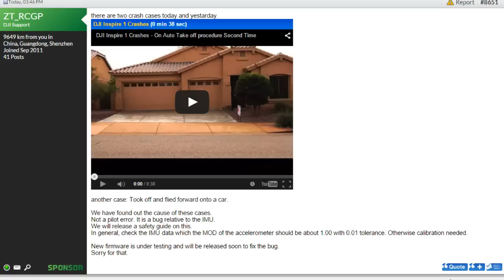DJI Inspire 1 crashes - DJI acknowledge IMU "bug"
After footage of Inspire 1's crashing out after takeoff has been circulating for a couple of days, DJI has officially announced an IMU bug - here's what it is and what to watch out for.

There is a firmware fix coming, but until it arrives pay close attention to your IMU MOD values in the app and recalibrate if necessary before flight. Original announcement on RCGroups

My "On the Kitchen Table" videos are mainly aimed at newcomers to multirotors, quadcopters, drones and UAVs, particularly to the DJI product range, and the Phantom line in particular. I have how to's, product reviews, tips, tricks, hints and information for beginners and those in the early stages of the hobby. I film "on the kitchen table" to show people that, like me, you don't need a workshop and an array of specialist equipment and years of experience to get started and progress with flying these amazing aircraft and enjoying making great aerial videos and stills. So if you have bought, or are thinking of buying, a DJI Phantom, Phantom FC40, Phantom 2, Phantom 2 Vision or Vision+ or Plus, or even building your own DJI Flamewheel F450 or F550, we can do it... on the kitchen table!